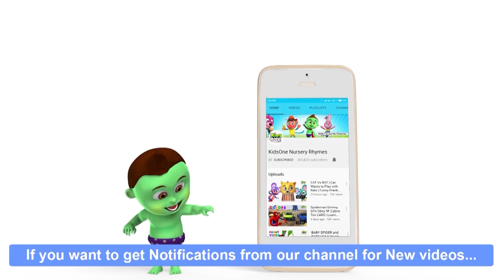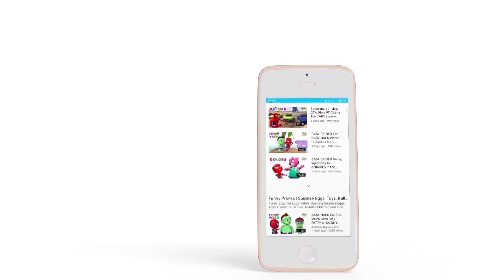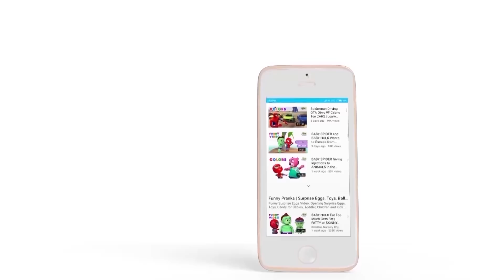Elephant and Honey Bee Story | Panchatantra Stories for Kids | 3D Animated English Stories - KidsOne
The Elephant and the Honey Bee Story for Kids. Famous Aesop Fables Proud Bee Bedtime Stories from Panchatantra with 3D Animation Moral Stories for Toddlers, Babies, Kids, Children. KidsOne Panchatantra Tales in English.